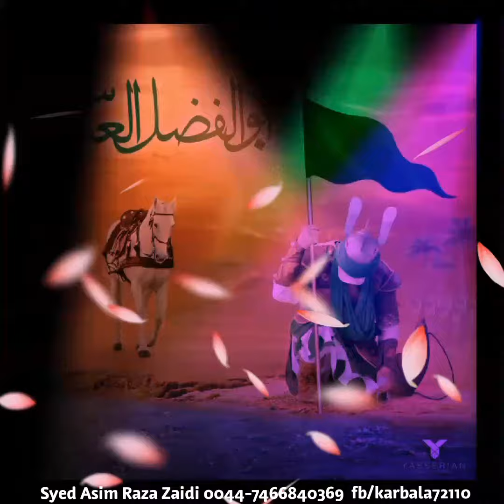Mola Abbas (a.s) Manqabat